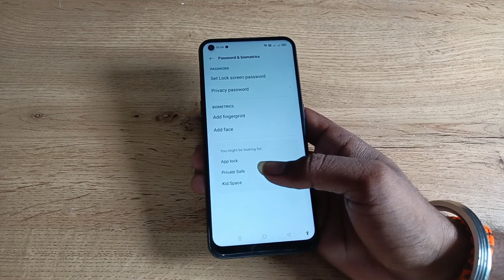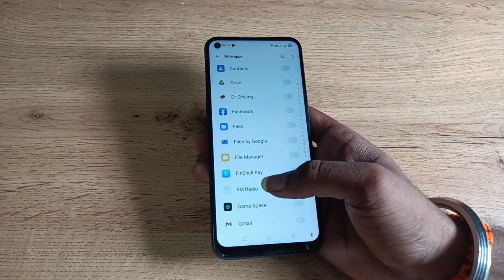how to hidden app in oppo Reno4 pro,app hidden kaise kare